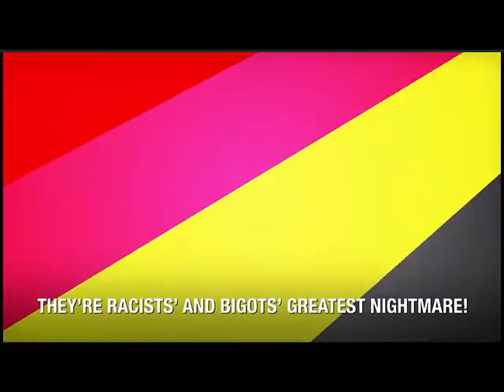Social Justice Warriors, Bias Response Team (BRT) Cartoon Opener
This is a clip featured from the movie No Safe Spaces, released in April 2020
You can only view the movie at the website.  This is a must see movie.
If you like this video then join me as I'm launching a new project outside of the social media realm in order to  empower conservatives to take constructive action to achieve real goal in furtherance of order, liberty and real unity. To have a look at my new project just send an email to and I'll email you back with an invitation as soon as we are ready to launch later this year.